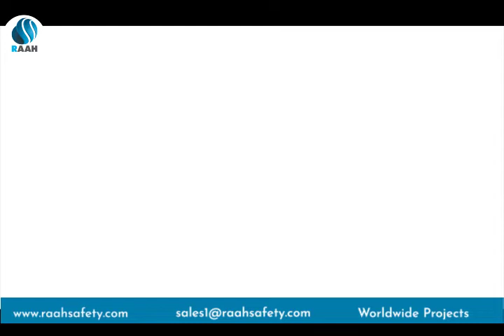GRAB HAND SAFETY Tool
LHR Safety's new GrabItTM Hand Safety Tool helps avoid hand related safety issues while working with suspended tubulars. The GrabItTM Hand Safety Tool is cleverly designed to help:

Provide full control of suspended tubulars 3" - 10" in diameter.
Promote hands-free operations.
Features:

Ratcheting action enables the GrabIt to lock as it closes around the tubular to ensure a firm grasp.
Trigger allows for easy release.
Compact and lightweight design makes it ergonomically friendly.
Side handle for better ergonomics and control.
Tethering point to prevent a dropped object.
Safety orange color for better visibility.
Wide curved area at top of tool for added stability when pushing.